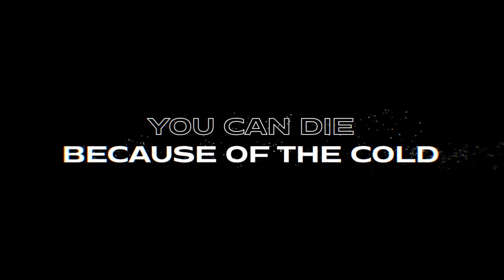Physical Release of 'Starsand' on PlayStation 5, PlayStation 4 and Nintendo Switch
Your day started as planned. Motivated and full of ambition you started the run of your life, in the middle of the desert, surrounded by like-minded people. The months of hard training should finally bear fruit. Suddenly, you were caught in a monstrous sandstorm and now you find yourself alone in an inhospitable, hot environment. Deserted and merciless, an ocean of sand stretches to the horizon.

You feel the scorching heat on your skin, sand blowing right at your face, far and wide only vast desert ... but wait, what is that? Something is moving in the far distance. What happened?